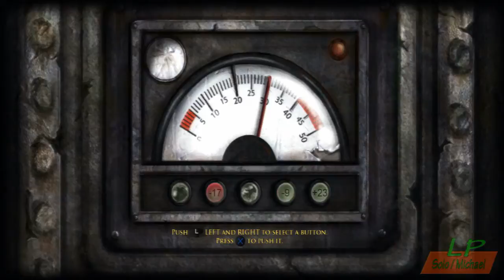Adam's Venture: Chronicles: Episode 02: Part 03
Let's Play: Gaming Entertainment Presents: Adam's Venture Chronicles: Episode 2: Solomon's Secret: Part 03

This is a Sub-Channel of Michael The Arch / Let's Play Gaming Entertainment
I no longer respond to comments on this channel